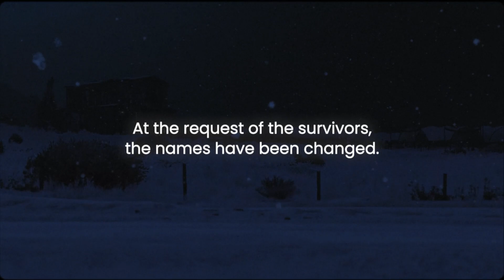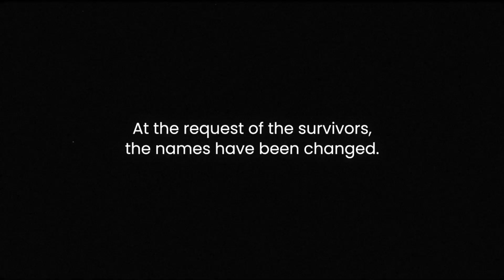Fargo - GTA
Inspired by the intro sequences of the Fargo TV show and taking advantage of the seasonal snow in Grand Theft Auto Online, I created this loose narrative short.

This project was a way to practice and hone my skills with a focus on camera composition, video editing techniques, and game capture methods.